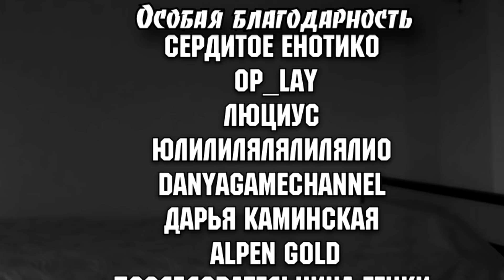Гарри Поттер и Охота На Крестражи| СУПЕРГЕН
Конец игры Гарри Поттер и принц полукровка уже близко! В этой серии наши знакомые  Гарри Поттер и Альбус Дамблдор отправятся из школы волшебства Хогвартс на поиски крестража - частички души ужасного лорда Волан-де-Морта!

Игра: Гарри Поттер и принц полукровка (Harry Potter and the Half-Blood Prince) прохождение